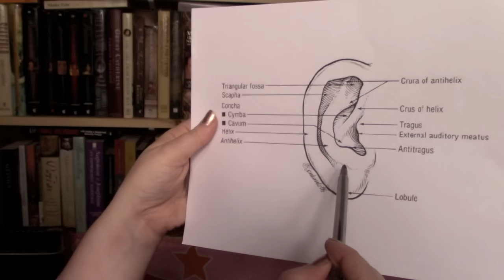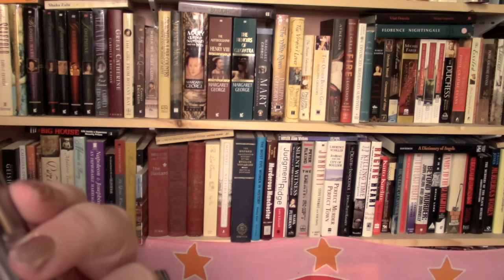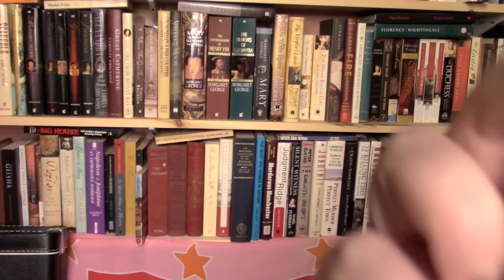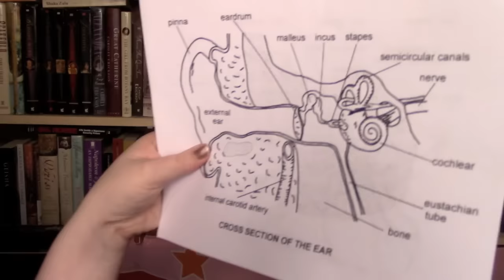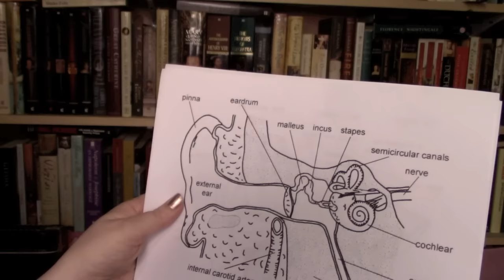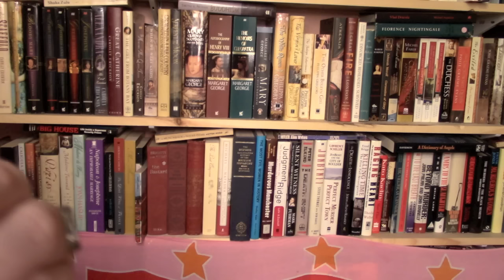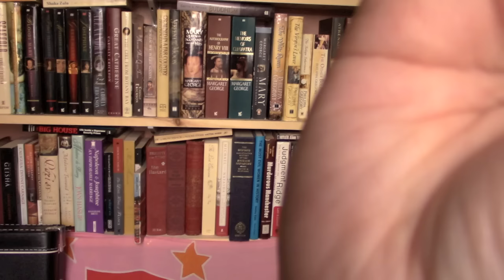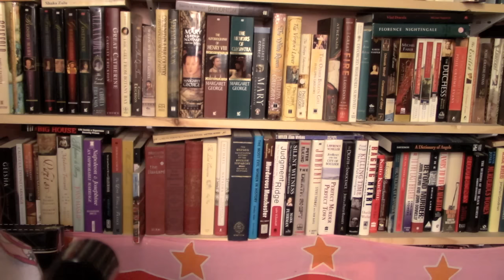ASMR Binaural Ear Exam Role Play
Hey Friends! Happy New Year! In this video I will be doing an Ear Examination and medical visit that includes the following triggers.
Whispering, Soft spoken, ear to ear, binaural, writing, ear touching, visual lighting, scraping, brushing, wiping, cleaning and personal attention.
I hope that you enjoy this highly requested video! Riley was laying Have a fantastic new year guys!